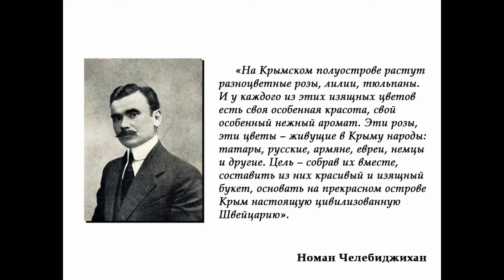Библиопалитра «МИР многоликий»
Анонс Ночи искусств